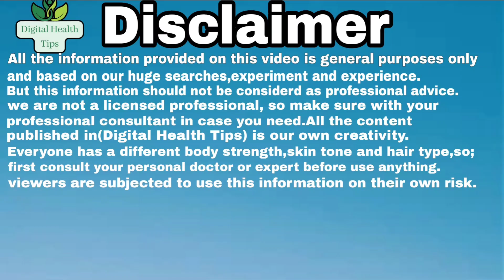যে ৮টি রোগ চিরতরে নির্মূল হবে-"শশা"-খেলে?//খাওয়ার সঠিক নিয়ম কি?//Digital Health Tips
শশা আমাদের দেশে খুব পরিচিত একটি ফল এবং অত্যন্ত উপকারী একটি ফল। এটা খেলে অনেক রোগ থেকে দূরে থাকতে পারবেন। এটা খাবার নিয়ম অনেকে জানেনই না।

ডাঃ পার্থেন্দু হোড়(প্রিন্স)/হোমিও চিকিৎসক।
ডি.এইচ.এম.এস(ঢাকা).
সিরিয়ালঃ০১৭২৮৫৬৬৩২৬.
জার্মানী ঔষধ দ্বারা সব ধরনের রোগী দেখা হয়।

THIS IS FOR OUR EDUCATIONAL PURPOSE PLEASE CONSULTS YOUR DOCTOR BEFORE APPLYING ANY REMEDIES.
All the video content published on our channel is our own creativity for information only.We are not licensed so alawys consult professional in case you need.